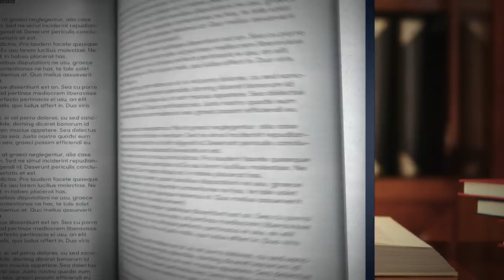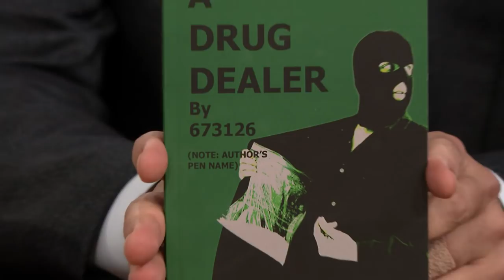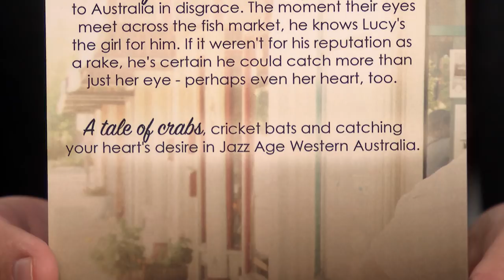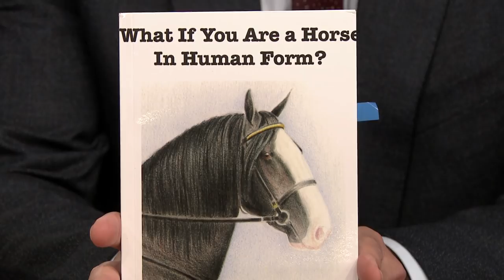Do Not Read: How to Be a Drug Dealer, What If You Are a Horse in Human Form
Jimmy shares some books you probably should avoid reading this year, including a romance novel called How to Catch Crabs.